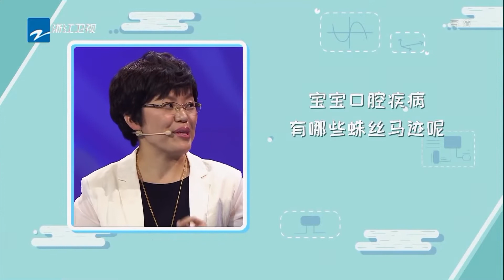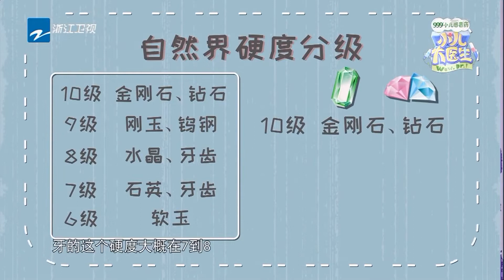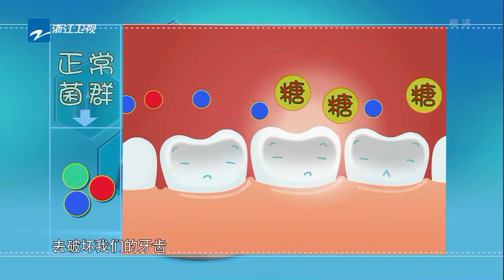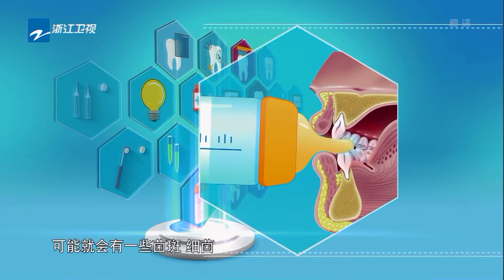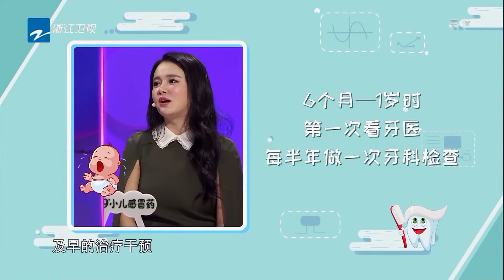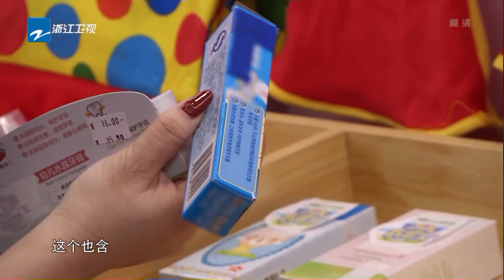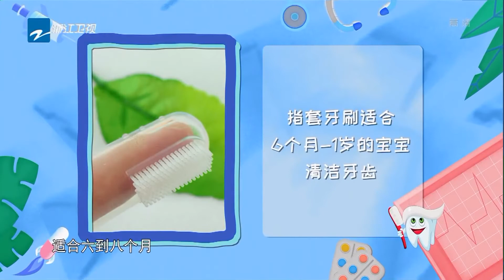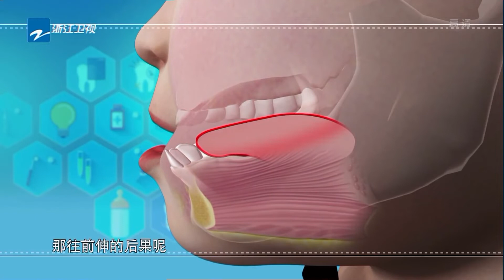【FULL】《小儿大医生》EP6 发现宝宝口腔疾病的蛛丝马迹 | 浙江美好中国纪录片频道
本期看点：本期特邀于国霞、杜辉，科学解密宝宝龋齿的预防和护理；小位置大问题，解读那些不为人知的宝宝变美小诀窍。

《小儿大医生》是浙江卫视推出的儿童健康科普节目，由陈欢主持。节目每期围绕一个儿童健康话题展开，解读儿童常见疾病的科学预防、治疗和护理，剖析真实案例。